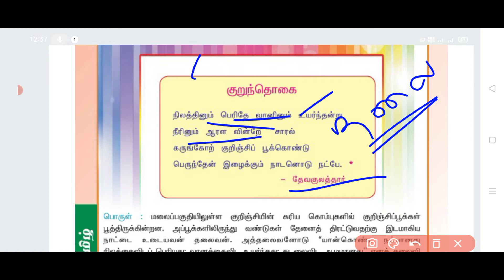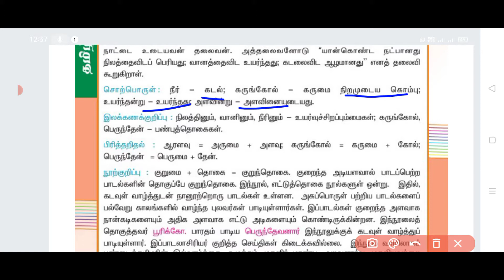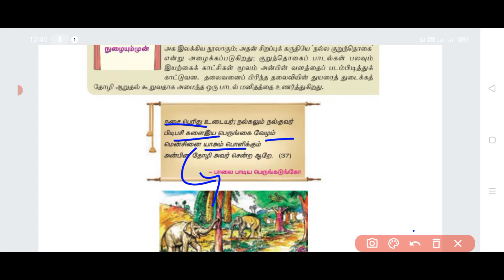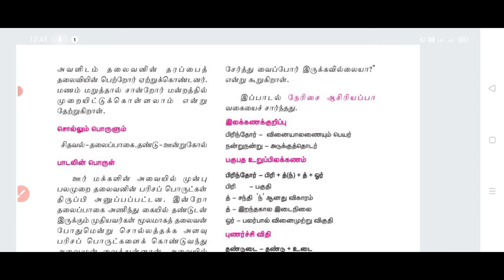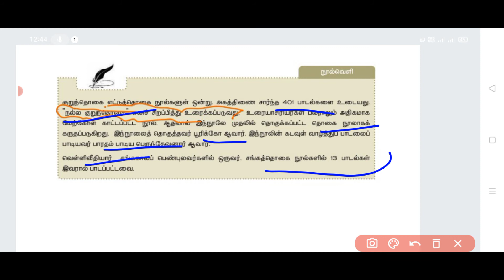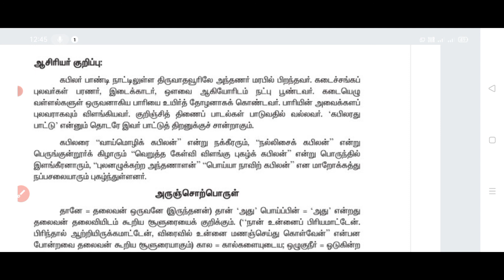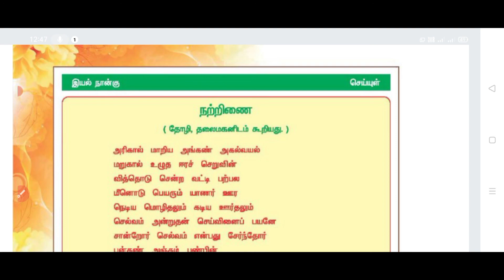குறுந்தொகை 6-12 நியூ &old book complete collection@AVRS TNPSC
TNPSC GR 4  & TNPSC UNIT 8 FREE TEST BATCH-2021

தேர்வு 2
நேரம் வரும் சனிக்கிழமை மாலை 4 மணி
Question formate - Google form
NO.of Qns- 50(post in telegram and our channel)

📝இலவச மாதிரி தேர்வுக்கு-2 படிக்கவேண்டிய பகுதிகள்